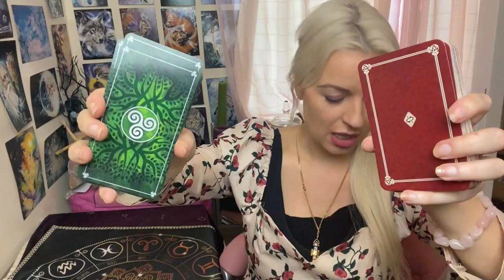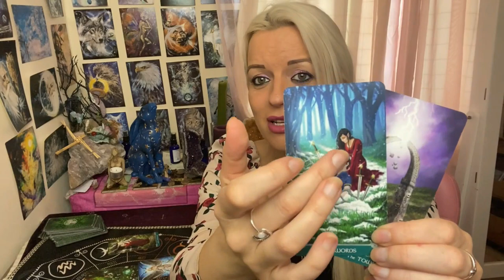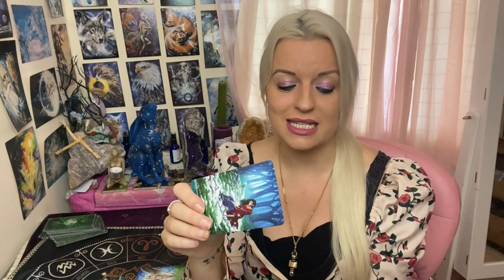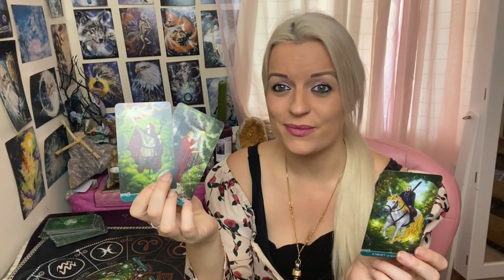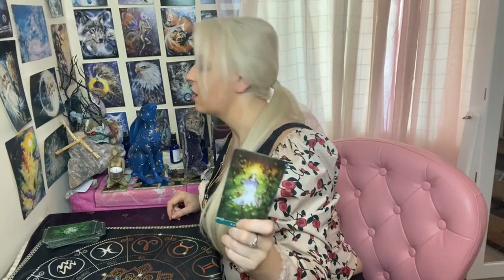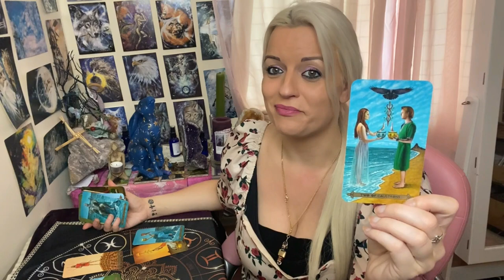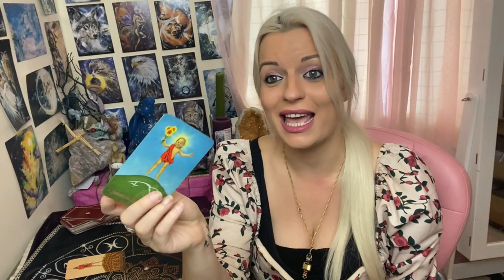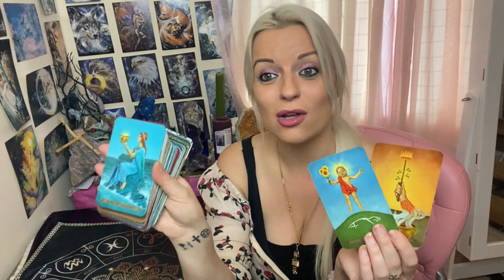Is it over between you? 😫😍❤Pick a card!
Baby update at the start 🤱
🔴I am currently on maternity leave and not doing any private readings
🟢 Stay up to date on social media to see how me and baby are doing and when i will be returning to readings